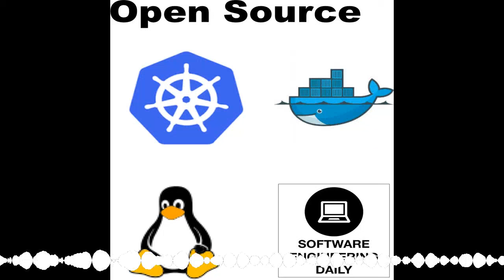Facebook Open Source with Tom Occhino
Facebook’s open source projects include React, GraphQL, and Cassandra. These projects are key pieces of infrastructure used by thousands of developers–including engineers at Facebook itself.
These projects are able to gain traction because Facebook takes time to decouple the projects from their internal infrastructure and clean up the code before releasing them into the wild. Facebook has high standards for what they are willing to release.
Tom Occhino manages the React team at Facebook and works closely with engineers to determine what projects make sense to open source. In this episode, Preethi Kasireddy interviews Tom about how Facebook thinks about open source–what went right with React, why it makes sense for Facebook to continue to release new open source projects, and how full-time employees at Facebook interact with that open source codebase.
We would love to get your feedback on Software Engineering Daily. Please fill out the listener survey, available Also–Software Engineering Daily is having our third Meetup, Wednesday May 3rd at Galvanize in San Francisco. The theme of this Meetup is Fraud and Risk in Software. We will have great food, engaging speakers, and a friendly, intellectual atmosphere.
Show Notes
Pete Hunt: React: Rethinking best practices — JSConf EU 2013
Transcript

It’s never been easier to hit the ground running: MongoDB Atlas is the only database as a service from the engineers who built MongoDB. With continuous backup, VPC peering, monitoring, and security features, MongoDB Atlas gives you everything you need from MongoDB in an easy-to-use service. And even if you’re already running MongoDB in the cloud, Atlas makes migrating your deployment from another cloud service provider trivial, with its Live Import feature. Get started with a free, 3 node replica set: no credit card required. As an exclusive offer for Software Engineering Daily listeners, use code SEDaily for $10 dollars of credit for when you’re ready to scale up at mongoDB.com/sedaily.

Oracle Dyn provides DNS that is as dynamic and intelligent as your applications. Dyn DNS gets your users to the right cloud service, CDN, or data center, using intelligent response to steer traffic based on business policies, as well as real-time internet conditions, like the security and performance of the network path.

Dice.com will help you accelerate your tech career. Whether you’re actively looking for a job or need insights to grow in your role, Dice has the resources you need. Dice’s mobile app is the fastest and easiest way to get ahead. Search thousands of jobs from top companies. Discover your market value based on your unique skill set. Manage your tech career and download the Dice Careers app on Android or iOS today. And to check out the Dice website and support Software Engineering Daily, go